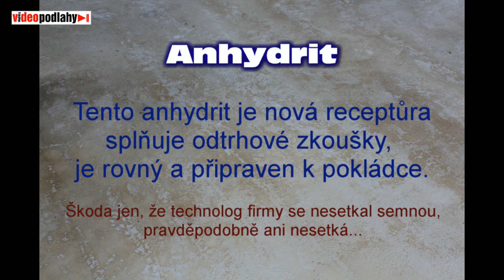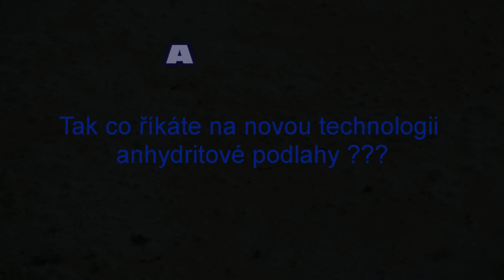Anhydritové podlahy nová technologie ?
Anhydrit nová technologie. Tak takovouhle prácičku předat zákazníkovi to chce už velký koule ! A přesvědčit ho že to je v pořádku to chce pořádnou odvahu. Ale dle technologa je to v pořádku, anhydrit splňuje pevnost, je to nová technologie a jde na to položit cokoliv. Taková se nám dostala odpověd. O tom, že to je rovné ani není pochyb .-)